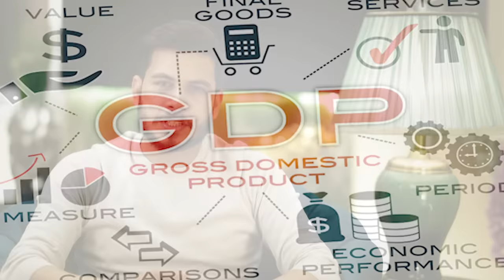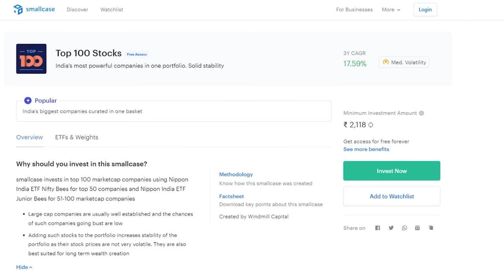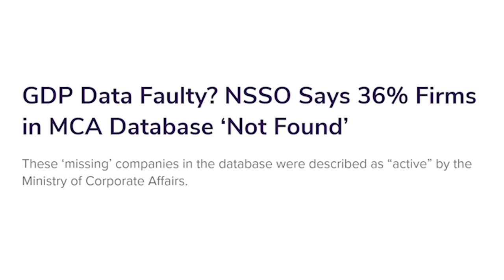Gross domestic product Explained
Lights: Godox